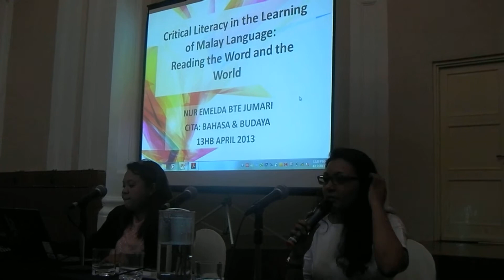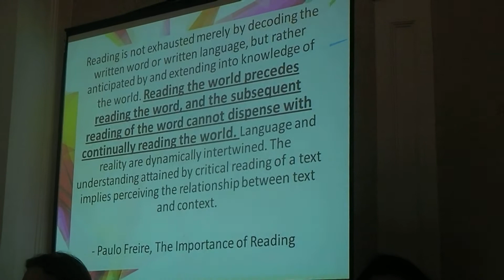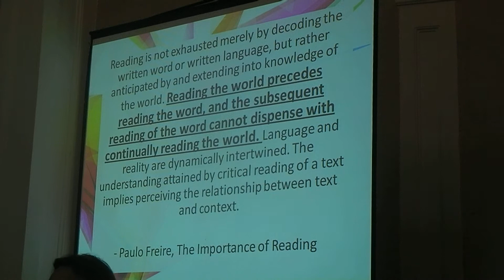Cita - Critical Literacy part 1 with Robin Stienberg, National Critics Choice